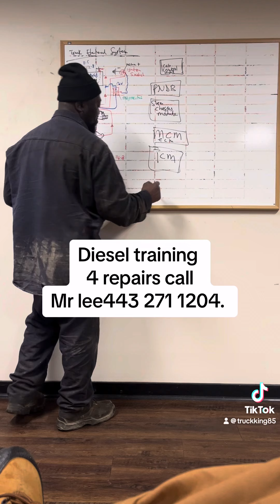For training or truck repairs call Mr Lee Full clip on utube @ truckking85